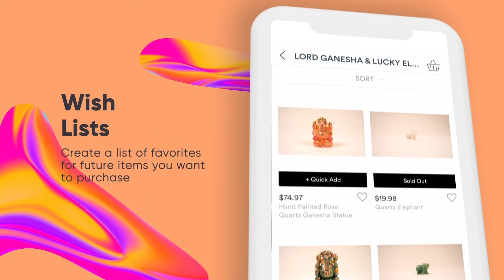VIRGO | WHY CAN'T THEY JUST DO IT THE RIGHT WAY | June 1-7 WEEKLY ZODIAC TAROT READ